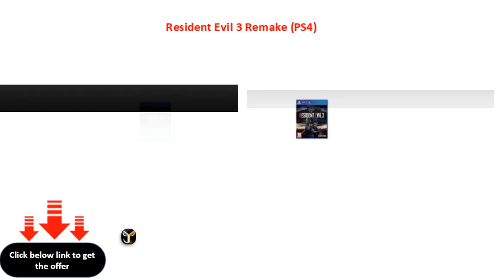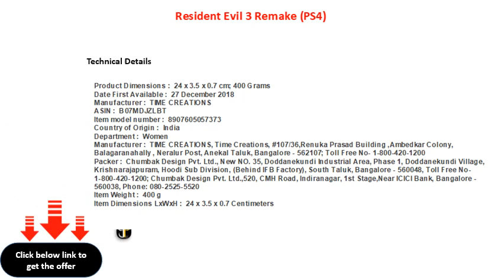Resident Evil 3 Remake PS4